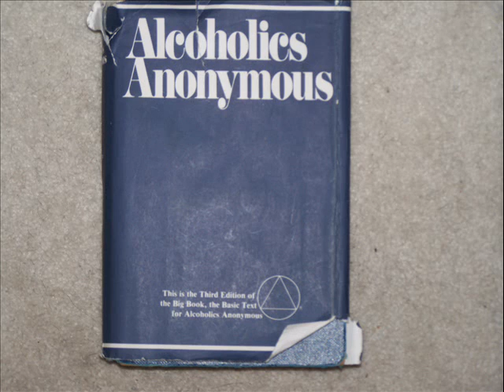42 Bigbook Reading disc 4